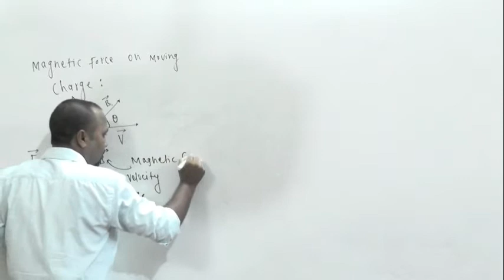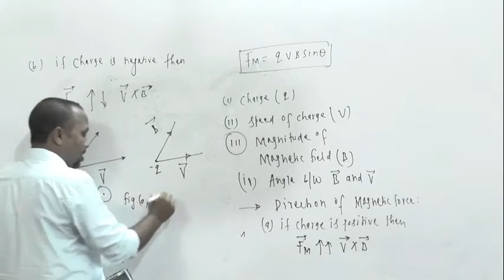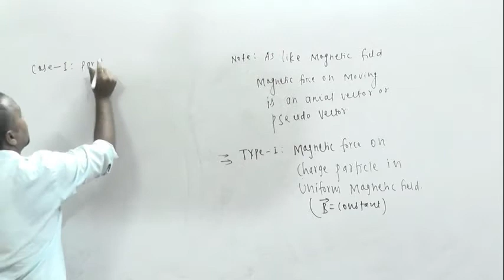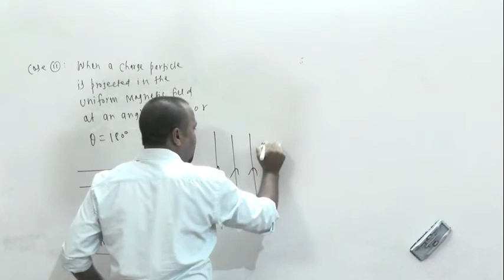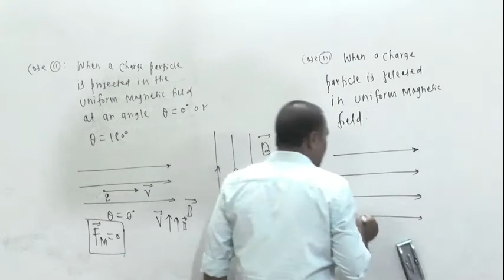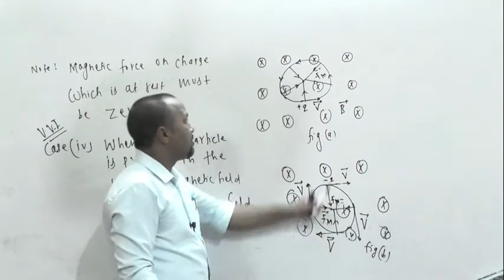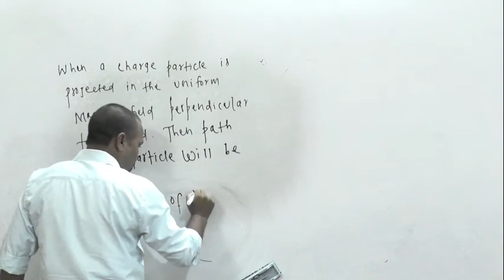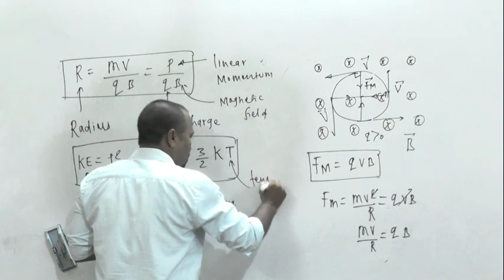MAGNETIC FORCE ON MOVING CHARGE PART 1